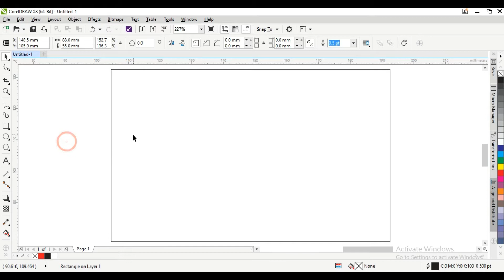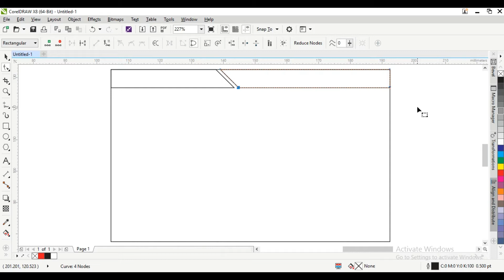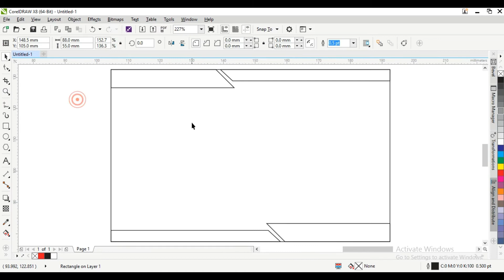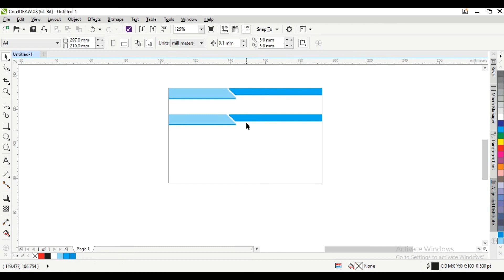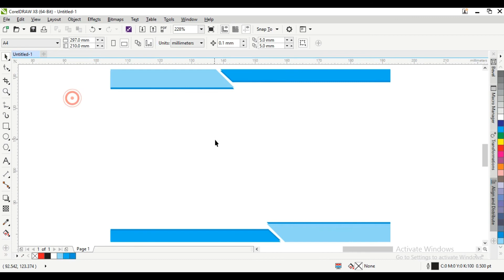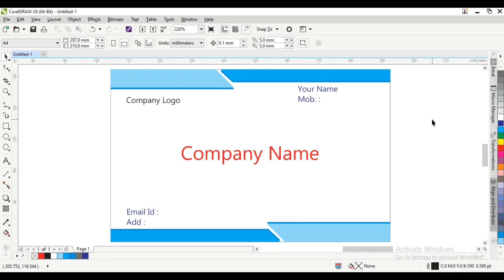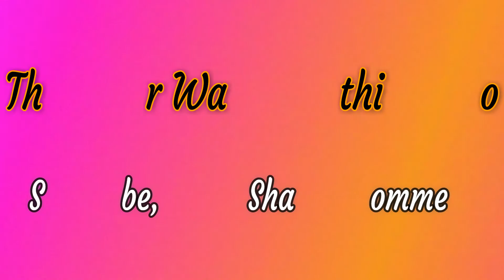How to make Visiting Card-2 : COREL DRAW